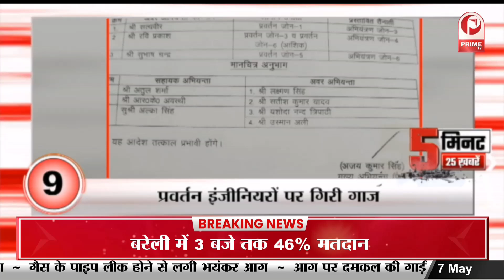मलयालम अभिनेत्री कनकलता का 63 साल की उम्र में निधन